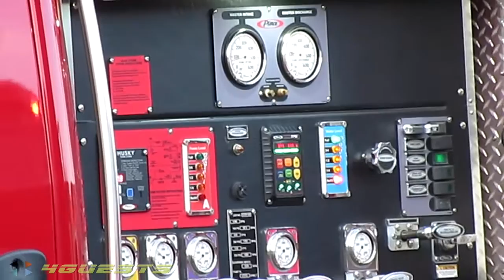Trailer catches fire during heat wave in Kingman AZ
Friday June 26, 2015.  With temperatures well over 100 degrees today, a trailer home catches fire in Kingman AZ.

This is high definition [HD] video for Youtube.

Peace,